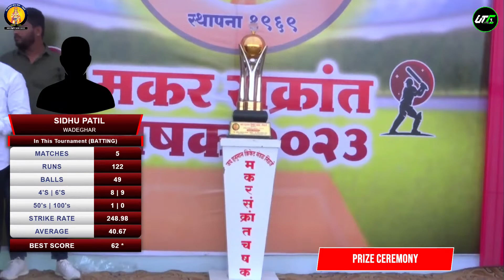Prize Distribution | Makarsankrat Chashak - 2023 Nilje 2023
Final Day  | Makarsankrat Chashak - 2023  Nilje 2023

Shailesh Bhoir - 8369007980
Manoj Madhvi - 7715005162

UTC LIVE
( universal tennis cricket)